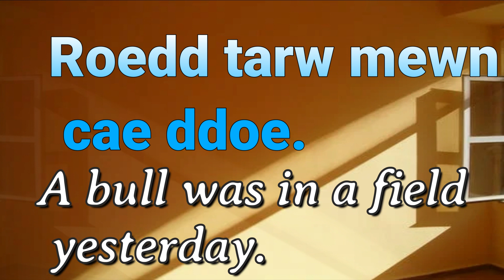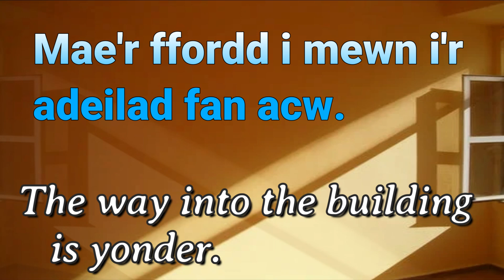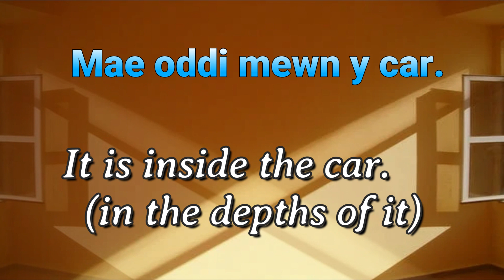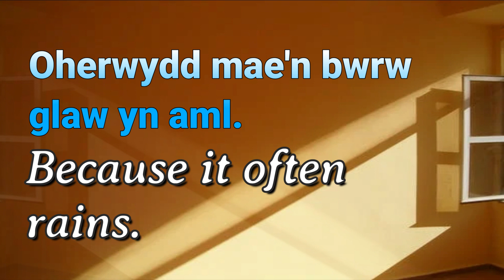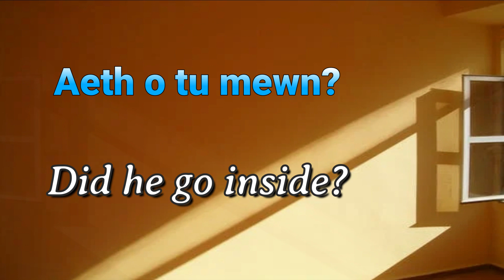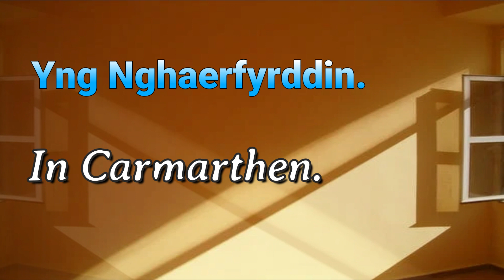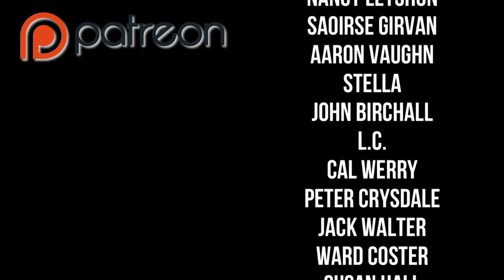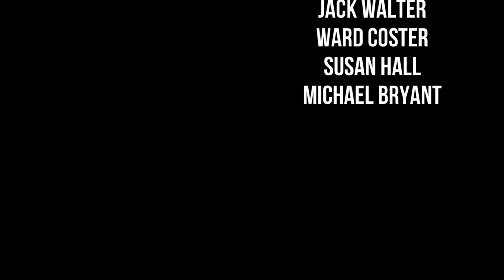Welsh Language Lesson: In and inside - indefinite vs. definite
Welsh, unlike English, has different ways of saying 'in' or 'inside' depending what it is (specific or non-specific, or definite / non-definite). In this video we take a look at this to help Welsh Learners over this concept to better their language skills.

Equipment: Canon2000D
Rode VideoMic Pro Plus camera microphone
Osmo Ambitful tube lights
DJI Action 2